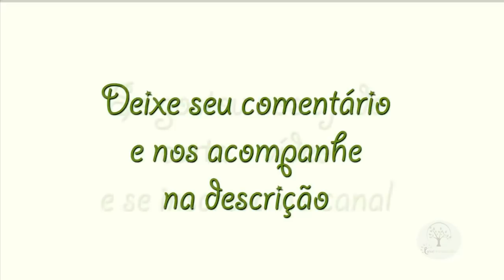COMO APLICAR CALDA BORDALESA NO POMAR, Plantar em Casa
Contato e apoio 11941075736 Sérgio Semerdjian contato pela Raissa 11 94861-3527

Aula de Adubação e Proteção de Pomar com Sergio Semerdjian, fazendo a Calda Bordalesa em uma casa de Reabilitação com seu trabalho voluntario auxiliando a quem precisa, participe também conheça o projeto e faça sua parte

MISSÃO SAL (Salvação Amor Libertação)
Tem por objetivo alcançar pessoas em situação de exclusão nos centros urbanos.Seu trabalho não esta baseado no assistencialismo, mas em levar todos os que sofrem a verdadeira liberdade que esta em Cristo Jesus. Fundada em 17 de setembro de 2007 na Cidade de Santo André, é o fruto do sonho de pessoas que acreditam no Resgate, Restauração e Reintegração do homem à sociedade através do evangelho integral. Os missionários que desenvolvem os projetos da missão têm o compromisso de atender as necessidades dos pobres e oprimidos nos centros urbanos através de ações que possibilitem a elas uma verdadeira transformação de vida.

O QUE FAZEMOS:
As pessoas atendidas pela missão são na maioria moradores de rua e profissionais do sexo (travestis e prostitutas). Estas pessoas enfrentam barreiras morais para chegarem até Jesus pois nossas igrejas não estão preparadas  para recebê-las. Comunidade Nova Chance: Atualmente as pessoas interessadas têm na casa Comunidade Nova Chance uma oportunidade de trans formação e mudança. A casa procura ser família com eles através do convívio e do amor que há em Cristo Jesus. Hoje residem mais de 30 pessoas na CNC.

O QUE QUEREMOS:
Um dos projetos que a SAL almeja é a abertura de uma casa para realizar atendimento 24 Horas às pessoas através do evangelismo feito durante a semana nas noites e madrugadas. Criado com o intuito de chamar os Cristãos a dar a vida como um gesto de Amor, em prol do necessitado. A ir ao encontro das necessidades, afinal moramos em um país com 90 milhões de pessoas abaixo da linha da pobreza. Contamos com suas idéias, ajuda, inconformidade e desejo de mudança através do Reino de Deus. A Igreja que dá as costas para o pobre, dá as costas para Jesus. Amar o próximo é mudar o rumo em prol dele.

Importante, se inscreva no canal e curta o vídeo para ajudar nosso trabalho, clicando no sininho você recebera todas os vídeos quando forem publicados. no canal Plantar e Cultivar em Casa

Este Canal é dedicado a você que gosta ou pensa em cultivar em sua casa, cultivar plantas e flores é também cultivar alegria, seja uma horta, um pomar, um jardim de flores, orquídeas, plantas em vaso, estamos aqui para ajudar, nas nossas playlist você terá seu assunto definido por categoria desejada
seja ela :

Links de Canais parceiros para duvidas
UVAS

Plantar Passo a Passo : goo.gl/DbHWVh
ADUBAÇÃO DE PLANTAS : goo.gl/6MUkp2
ORQUÍDEAS : goo.gl/XzbqU1
PODAS DE PLANTAS: goo.gl/rEcfkG
PLANTAR EM VASO: goo.gl/c6DRtX
HORTA EM CASA : goo.gl/YwScB5
ENXERTIA DE PLANTAS : goo.gl/yjtQ3B
UVAS CULTIVANDO: goo.gl/pP2FpV
APICULTURA : goo.gl/jP2Nd2
PANCS HORTA NÃO CONVENCIONAL : goo.gl/28WRoU
CULTIVAR BONSAI:  goo.gl/8iZsFH
TURISMO DE PLANTAS: goo.gl/NbZMuF